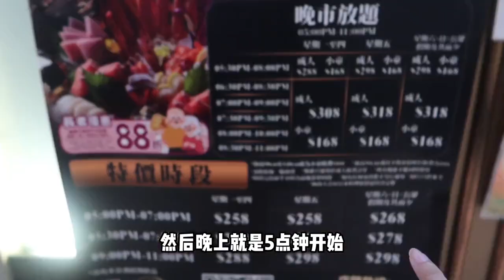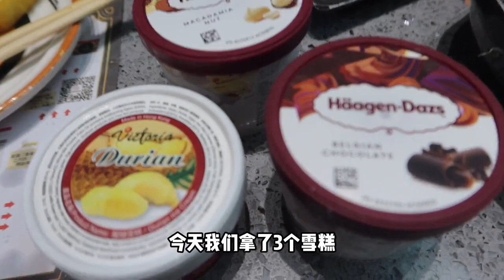香港本地人推薦的258元每人的放題，叫我真賢惠